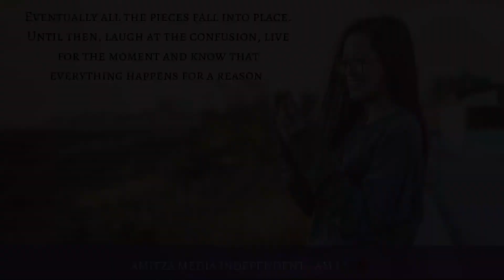Sociable Healing Podcast S1. E6. Lean on Your Team 🌺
Improving our personal growth by creating a space that drives honest, relatable, and fulfilling conversation on matters that impacts our health and well-being. 💖

Join our email list to receive valuable offers, gifts, and get your questions answered by experienced every day people and certified life coaches who will appear as special guests on upcoming episodes.

Our inspirational products promote healthy living and is designed to uplift and motivate us to live our best life! Your contribution helps with the operating costs of this podcast! Thank you for your support in building healthier connections!